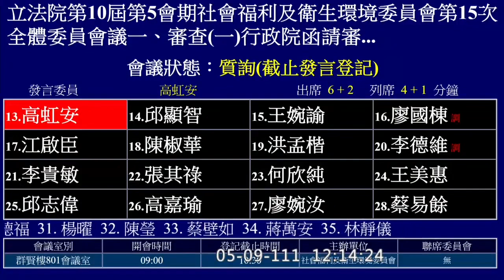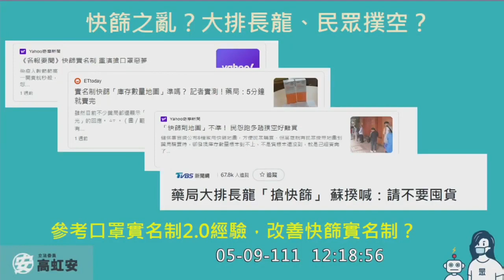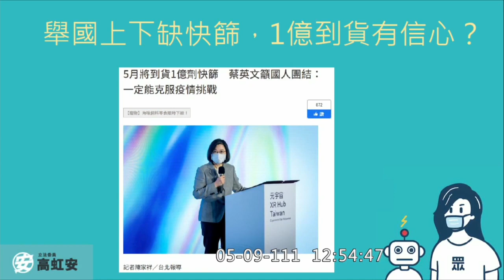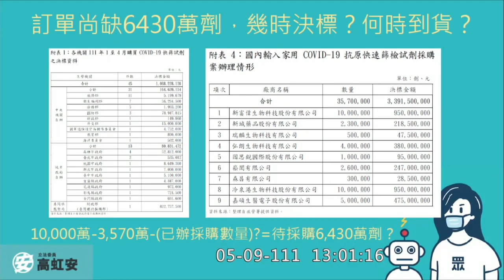2022.05.09 民眾黨立委 高虹安質詢衛福部快篩劑採購進度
00:18 高虹安 質詢 衛福部 石崇良次長
08:01 高虹安 質詢 衛福部秘書處處長蔡壽洤

影片來源：國會頻道 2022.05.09

社會福利及衛生環境委員會 | 國會頻道-立法院議事轉播

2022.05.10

👉🏻 立法院報告中消失的2億4千萬劑快篩？
👉🏻 衛福部臨場「口頭補充」總統承諾到貨量！

自COVID-19疫情蔓延至今，一向以「超前部署」為傲的行政機關接連遭遇 口罩短缺、疫苗短缺、PCR檢測量能短缺、隔離旅館短缺、專責病房短缺，而在指揮中心拋出了「新台灣模式」後，國內則開始迎接 快篩試劑短缺，就連總統蔡英文也趕緊在上週五公開喊話「5月將到貨1億劑快篩」。

為此，昨日財政委員會特別安排「各政府機關採購快篩試劑亂象」專題報告，離奇的是，行政院主計總處朱澤民主計長與審計部陳瑞敏審計長在今天的報告中卻白紙黑字寫下「疾管署目前總共採購3570萬劑快篩試劑」，與蔡英文總統聲稱的1億劑落差很大。

經過虹安質詢，衛福部秘書處蔡處長在場首度坦言「今天的報告並未包含蔡英文所稱的1億劑、目前已另下訂將近2億4000萬劑快篩」。至於為何沒有在報告中完整一併說明？蔡處長提出的理由竟是誤以為今天的專案報告主要僅針對「高登環球之亂」的緊急採購部分，因此現場備詢才採用 口頭補充 的方式來解釋額外列入徵用的快篩試劑。

另外，虹安也追問今天報告中 消失的2億4000萬劑快篩，決標金額為何？衛福部也坦承「羅氏約137億、亞培大約47億」總計高達將近184億元的預算，也就是未提的經費比報告內容的總決標金額整整高出許多！

👉🏻 更細思極恐的是，今年三月底前的防疫特別預算支出，快篩試劑僅執行預算5264萬，加上已申請簽約尚未付款的6673萬，共計1.2億元，按照指揮中心所說進口快篩採購價格95元，只能購得126萬劑！

👉🏻 今年三月底前政府防疫特別預算只花1.2億籌措了126萬劑快篩，到五月前，卻緊急追加採購3570萬劑外加徵用2.4億劑，支出金額超過184億元。即便尚未對於未來到貨後的分配政策清楚說明，放寬政令先於防疫整備，政府急就章補破網、臨時抱佛腳的行為也原形畢露。

我們要特別提醒相關主管機關：「行政院主計總處組織法」第2條明定「主計總處有掌理公務預算籌劃、審編、執行考核之責」，且「政府採購法」第22條第一項第三款亦規定須「遇有 不可預見 之緊急事故，致無法以公開或選擇性招標程序適時辦理者」得採限制性招標，在國際經驗歷歷在目的今天，政府還必須以 代收代付 的獨特方法來支應快篩試劑採購，繞過預決算以及採購法規框架，然後面對國會監督也不願意主動提供完整資訊，我們實在很難想像這是一個一天到晚將 超前部署 掛在嘴邊的政府需要採行的方式。

最後，虹安在現場要求審計長跟衛福部在一週內共同將報告補齊，也期待未來主計總處、審計處在這些涉及民脂民膏的預算使用報告中，能夠更為謹慎而詳實地呈現。

（ETtoday報導）
衛福部：快篩已下訂2.4億劑　5月可到貨1.2億劑！

立法院財委會邀請行政院主計總處、審計部以及相關部會就「各政府機關採購快篩試劑亂象」進行專題報告，朝野立委均十分關注當前快篩試劑供不應求的問題。

民眾黨立委高虹安詢問，蔡總統日前宣稱5月將有1億劑快篩到貨，採購細節為何、進度是否來得及。 衛福部秘書處處長蔡壽洤說明，目前已經下訂2億4000多萬劑，部分為徵用；羅氏約1億9500萬劑、亞培約5000萬劑。

高虹安追問快篩試劑的到貨時間，蔡壽洤回答，亞培5月可到貨3000萬劑、6月中到貨2000萬劑，羅氏5月可進來約6500萬劑，再加上緊急採購的3570萬劑，這部分主要給實名制、公共衛生及地方政府等需求。